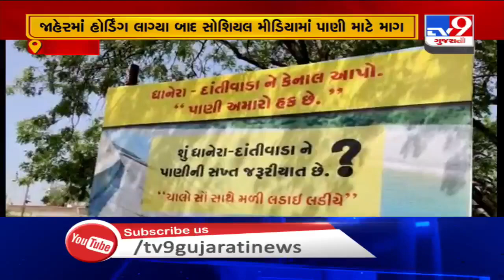Summer 2020: Banaskantha facing severe water crisis| TV9News